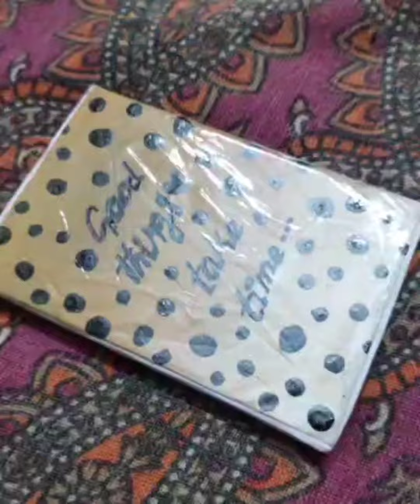How to make gift for parents 🔥 I LOVE DAD MOM🥰 Aishu's creative world 🌎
hii ❤️

hello 💙

keep supporting my channel Aishu' creative world💖